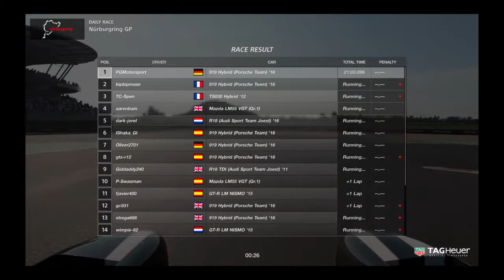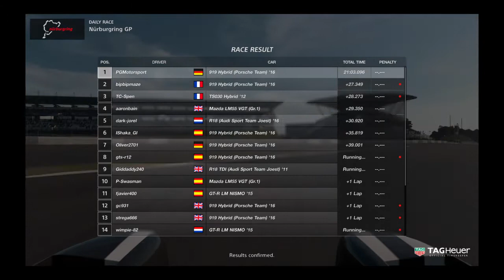Gran Turismo™SPORT Daily Race 116 Nürburgring Porsche 919 hybrid Onboard